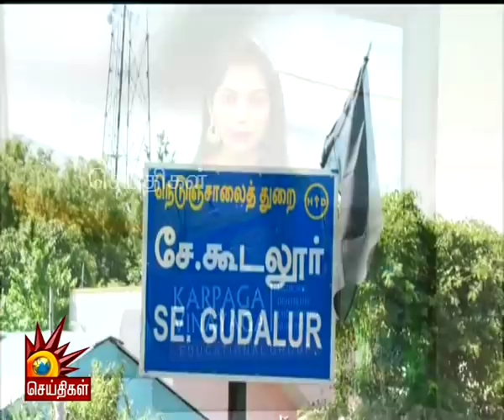மின்கட்டண கொள்ளைக்கு எதிராக கறுப்புக்கொடி ஆர்ப்பாட்டம்! | DMK Protest Against Electricity Bill Hike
மின்கட்டண கொள்ளைக்கு எதிராக தி.மு.க-வின் கறுப்புக்கொடி ஆர்ப்பாட்டம்!